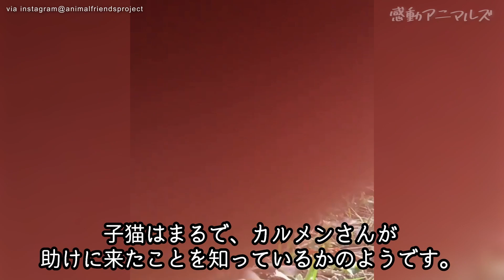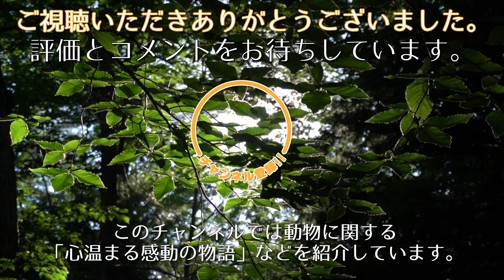庭先で鳴いていたボロボロの野良猫。猫は助けを求めるように女性のもとに近づいてきました【感動実話 動物】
アメリカ・フロリダ州の動物保護施設にとある通報が舞い込みました。
自宅の庭先で病気の子猫が鳴いているというのです。
スタッフのカルメンさんは必要な道具をそろえて現場に駆けつけました。
そこにいたのは茶トラのオス猫です。
カルメンさんが庭に入ると子猫の鳴き声はひときわ大きくなりました。子猫はまるで、カルメンさんが助けに来たことを知っているかのようです。
おぼつかない足取りでカルメンさんのもとに近づく子猫。
カルメンさんは実際に自分の目で確かめて、子猫がおかれた状況を理解しました。通報を聞いて思った通り、事態は一刻を争うものだったのです。
子猫は疥癬という皮膚病にかかっていました。
耳や手足の先の毛は岩のように固まっていて、体全体も鎧を着ているかのようにごわごわです。
さらに子猫の両目は縫い合わされたのかと思うほどぴったりと閉じられていました。
全身の毛が皮膚病のせいで固まっているのです。
あまりにも重く、ひどい状態というほかありませんでした。

🔽自然に戻れなくなったライオン。育ててくれたおじいさんとの絆に心温まる【感動】

みかん